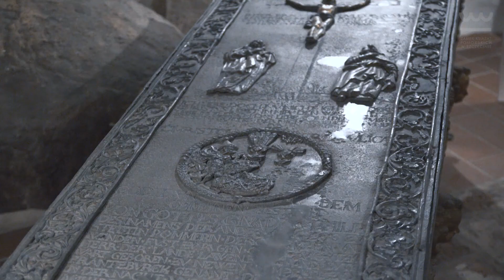Zamkowe opowieści cz. 7 - sarkofagi